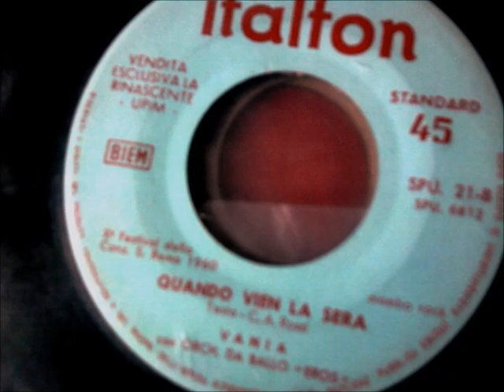Vania - Quando vien la sera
Autori - Testa - C. A. Rossi - 1960